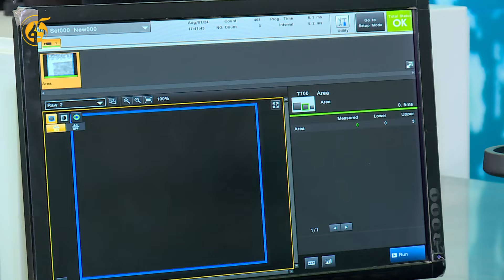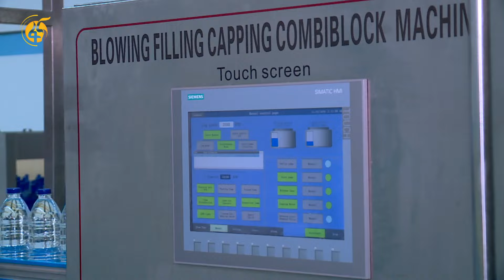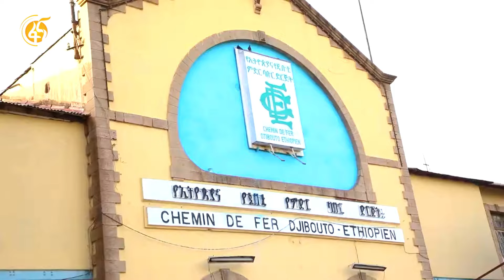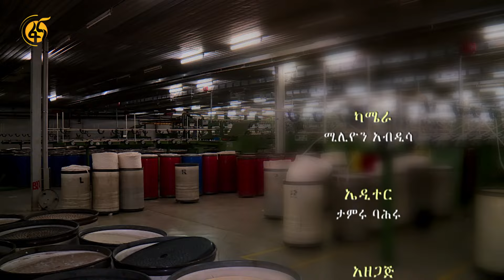ከአምራቹ ዘርፍ ጋር የተቆራኘችው ድሬዳዋ